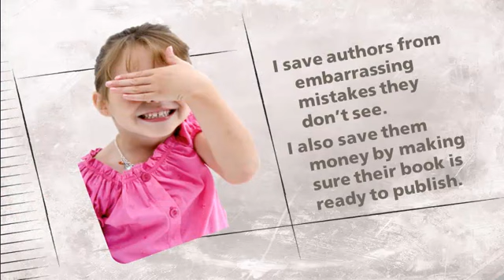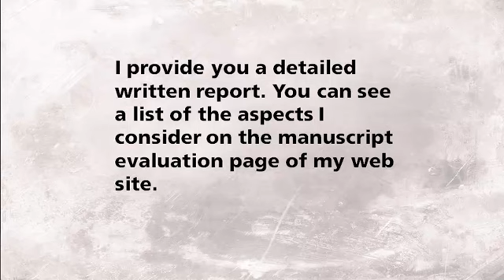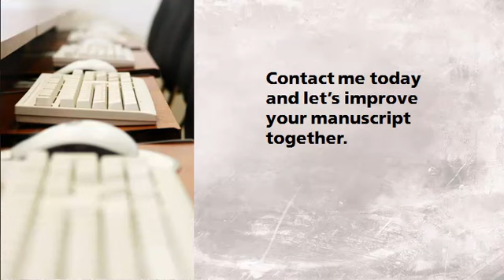Manuscript Assessment Service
- Don't publish your book until you have it evaluated for readability, quality and marketability. You have invested time in your book, but you'll invest even more time, money and effort in publication and promotion. Get an independent assessment about it from someone who has been a writer, editor and publisher for over 30 years.